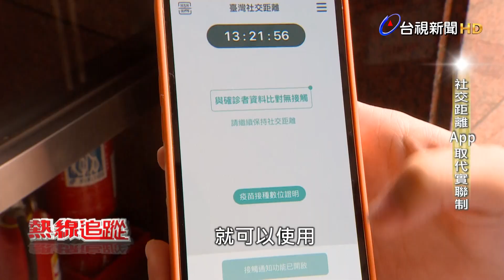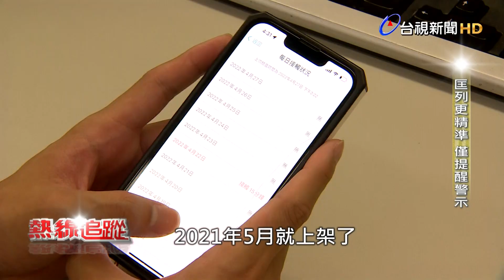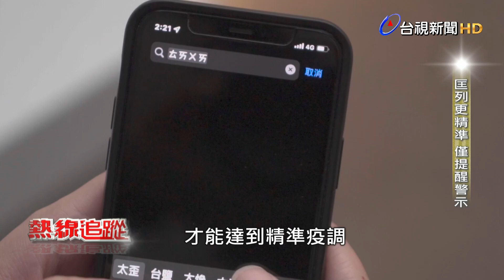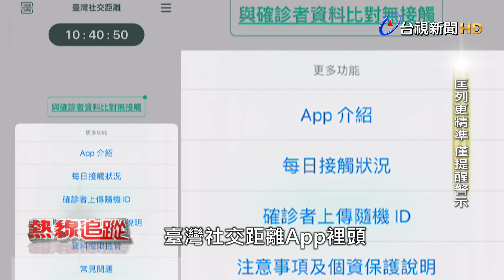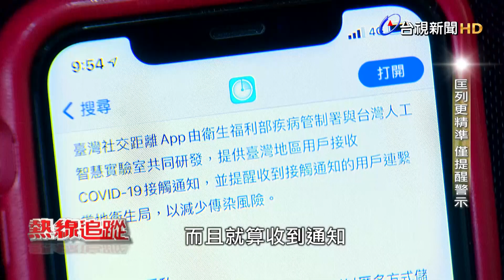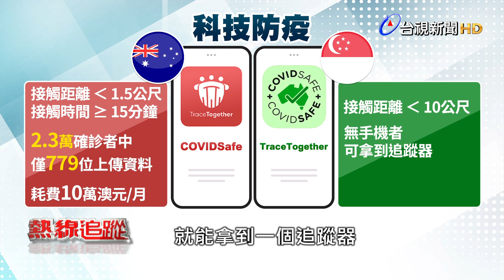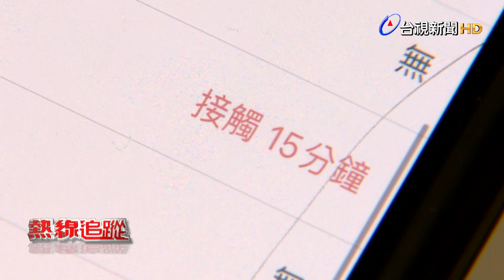熱線追蹤-社交距離App 取代實聯制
隨著國內不再公布確診者足跡後，先前的實聯制，已經被臺灣社交距離App所取代，而這個社交距離App，是透過手機的藍牙技術，如果曾與確診者在2公尺內接觸超過2分鐘，民眾就會收到警訊通知，雖然目前下載量已經超過900萬次，但要達到精準疫調，中央估計可能要到1300萬人下載才更有效，但這個App並沒有強制下載，也讓民眾對於它的效果存疑，甚至收到警訊通知後，不曉得下一步該怎麼辦?